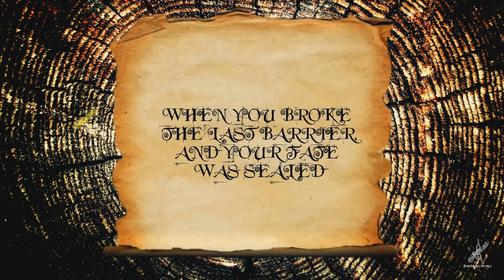Robin Gogberg - Collider of Worlds [Epic Hybrid Dark Rock Speech]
Artist Websites: Robin Gogberg

Video Details:

Title: Collider of Worlds
Composed and produced by Robin Gogberg
Guitars by Roger Sandberg

Image Artist: t1na

Note for the new Artists:

** If you want to adding any kind of information which belongs to the video (audio or visual)

Note:
➝ To keep the quality of my channel i won't upload every single soundtrack, please compare your music to the other uploads, to get an idea what the standards for uploads are.

Copyright Info ©